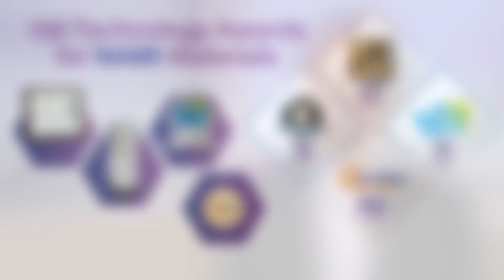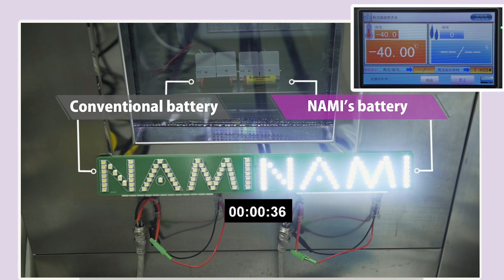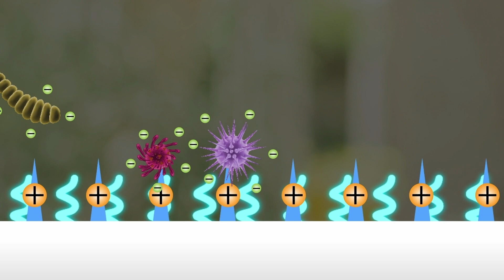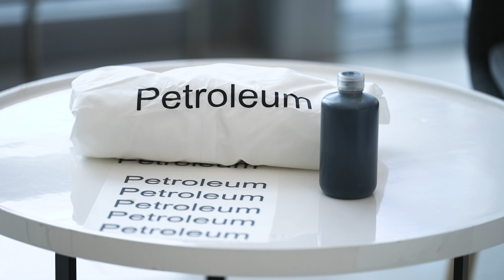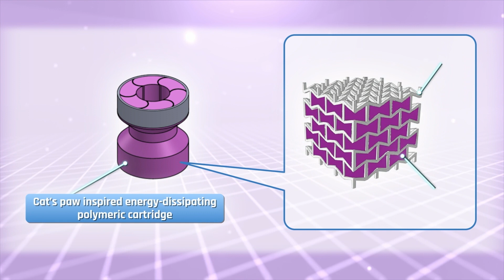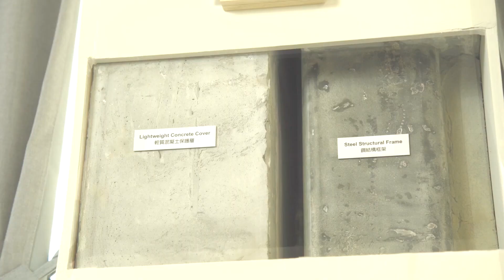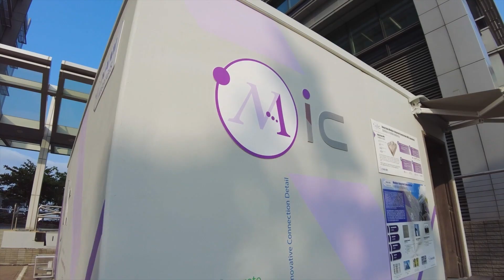Expert in Materials Research: Nano and Advanced Materials Institute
As a Materials Expert, Nano and Advanced Materials Institute (NAMI) has a strong portfolio of innovative technologies to support and collaborate with the industry, offering frontier-applied research on advanced materials as well as technology transfer for commercialization success.

As an R&D Center of the Hong Kong Government, NAMI recognizes and delivers the promise of nanotechnology and advanced materials for local industries across a number of market sectors in Hong Kong and Greater Bay Area of China.